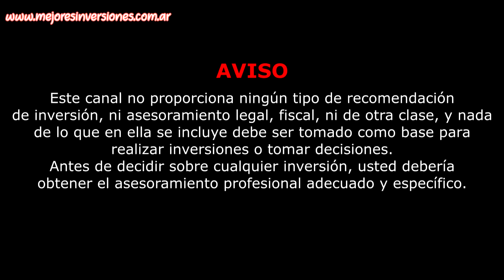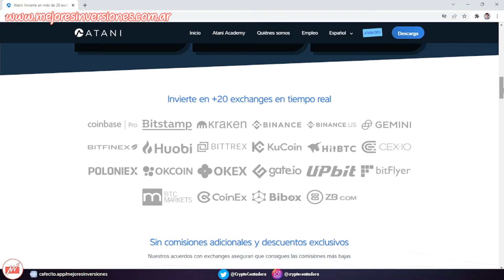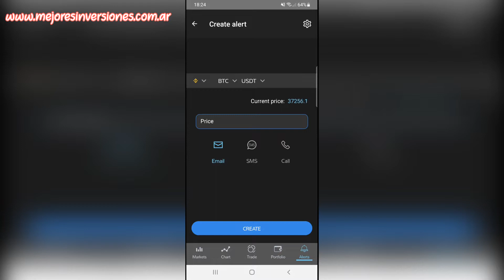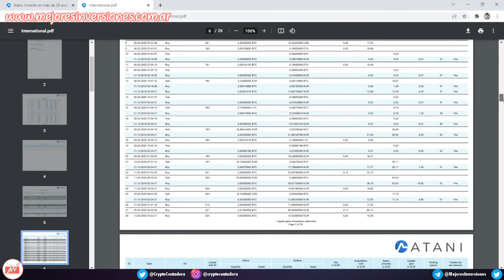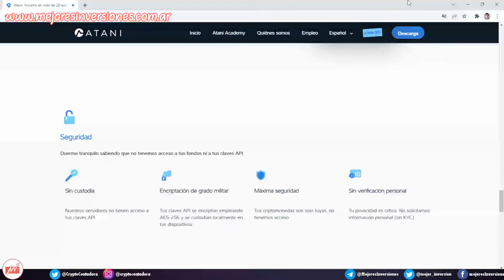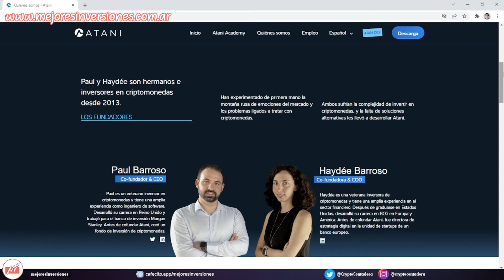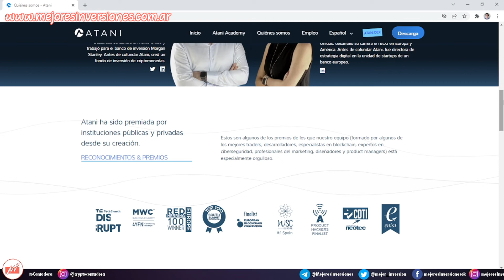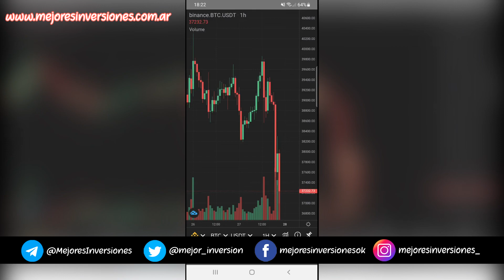¿Por qué ATANI es la mejor plataforma de trading y arbitraje de criptomonedas?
En esta reseña te voy a contar cómo funciona esta plataforma de trading de criptomonedas donde podrás hacer arbitraje con tus exchanges (Binance, Kucoin, entre otros) en un solo lugar.

🎁 REGALOS 💵

📈 Probá sin costo la mejor herramienta de trading y arbitraje con TradingView PRO incorporado